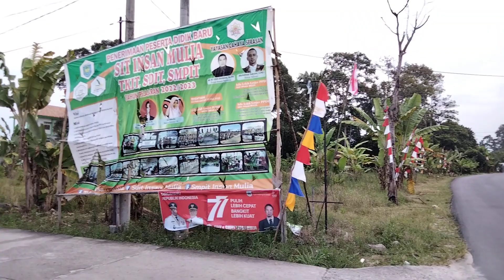CINTA YANG TERTUNDA SAYANG BUAY RAWAN KABUPATEN OKUS..!!..🇮🇩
Cinta Yang Tertunda Sayang Jalan Raya Ranau Desa Rantau Panjang Kecamatan Buay Rawan Kabupaten Oku Selatan Provinsi Sumatera Selatan..!!..RI..🇮🇩